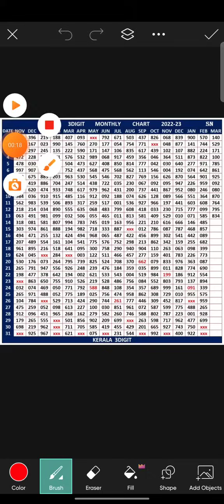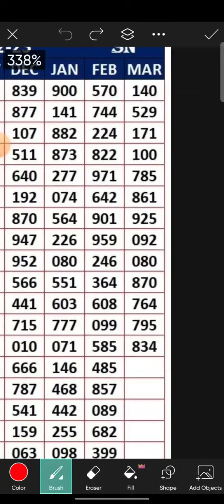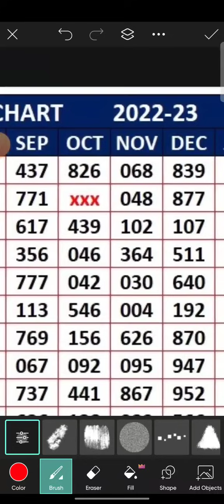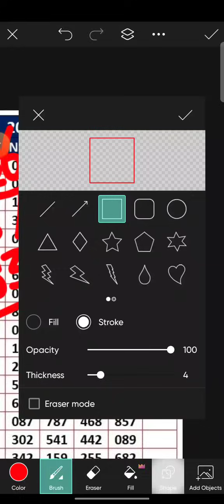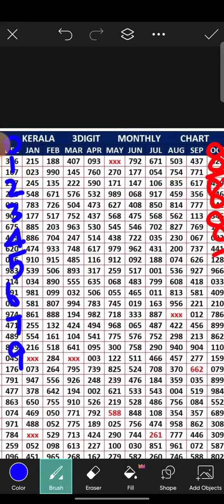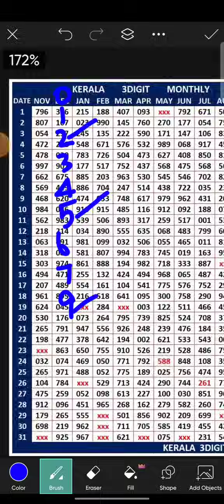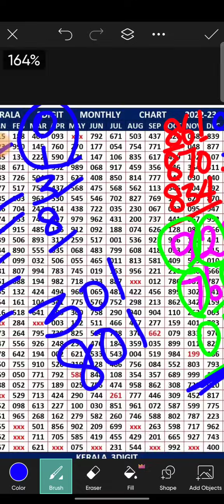14/03/24 Kerala lottery gussing Only